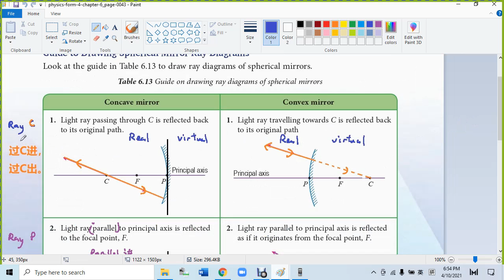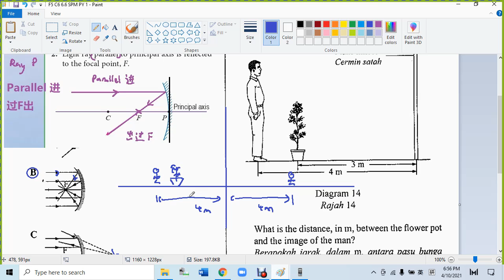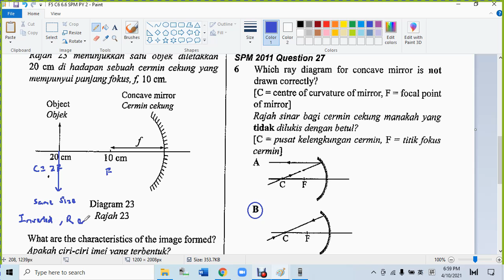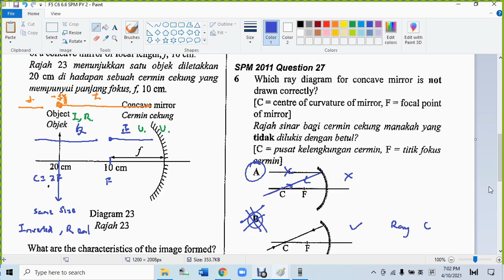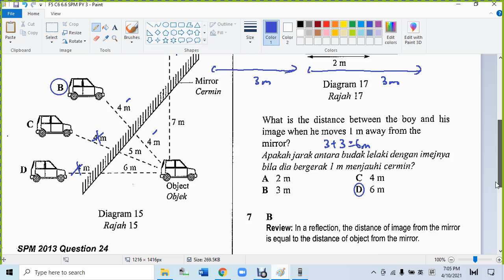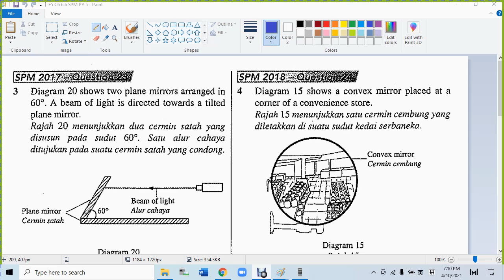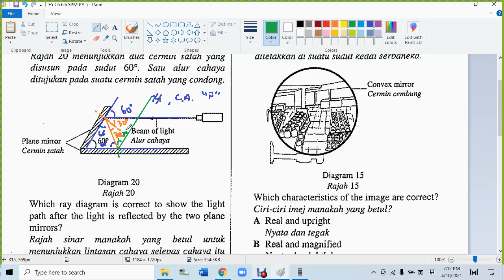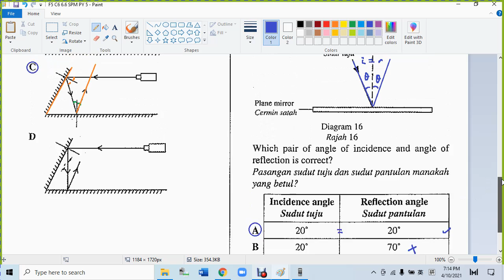F4 C6 6.6 ImageFormation by Spherical Mirrors SPM PY